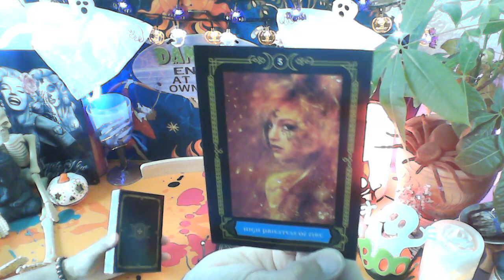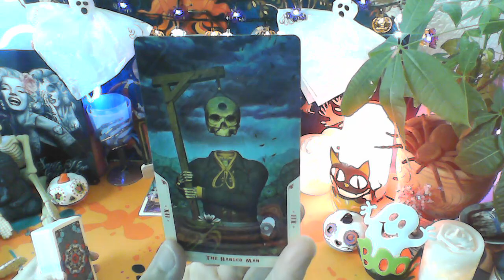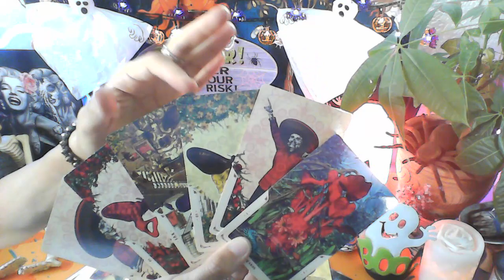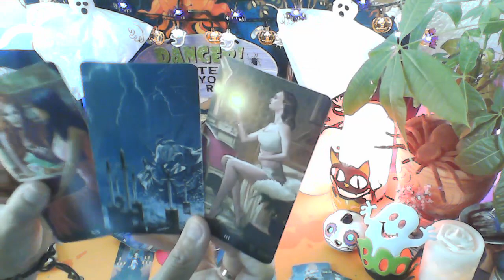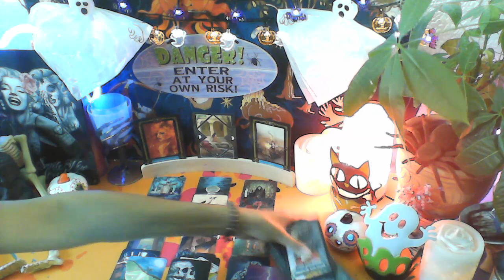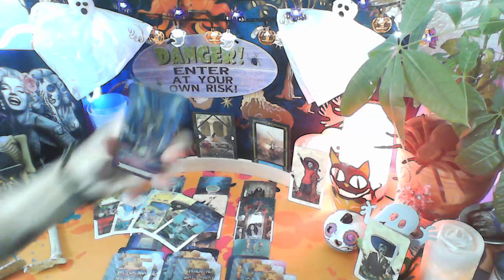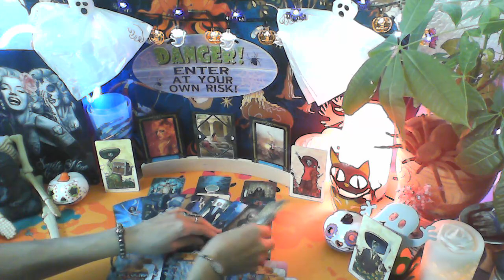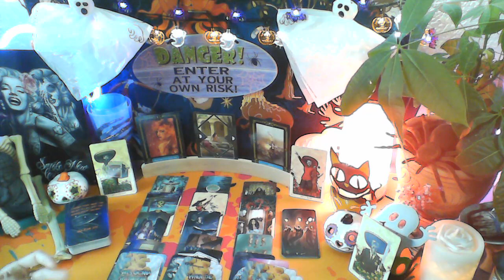COLLECTIVE READING/ SOMETHING BEAUTIFUL AND GREAT COMING AFTER SO MANY DISAPPOINTMENTS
TIMELESS ENERGY

MY DECKS
*WHAT ARE THEY HERE FOR? (Answers Deck)
*DAWN OF A NEW DAY (Crushing On You)

SANTA MUERTE TAROT

TAROT OF THE HAUNTED HOUSE